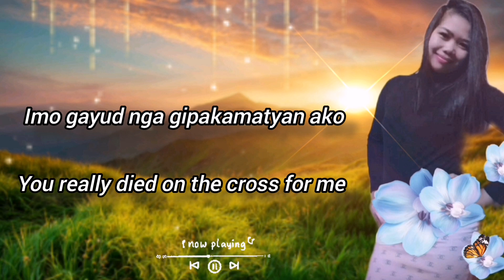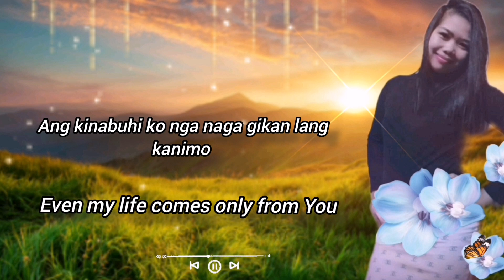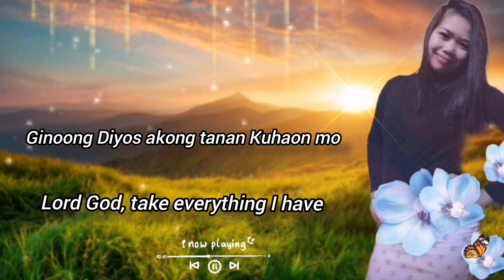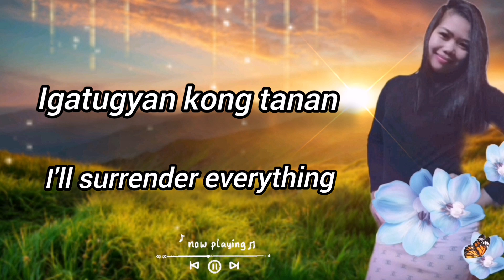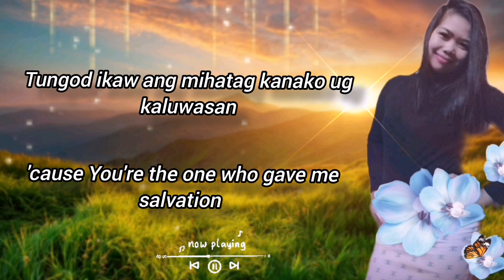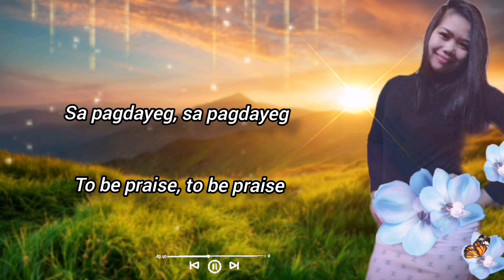IGATUGYAN KONG TANAN | I'LL SURRENDER EVERYTHING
I will sing to the Lord all my life, I will sing praise to my God as long as I live. Psalms 104 :33